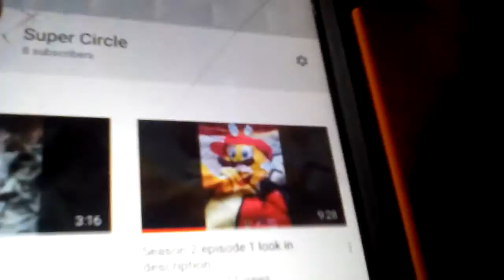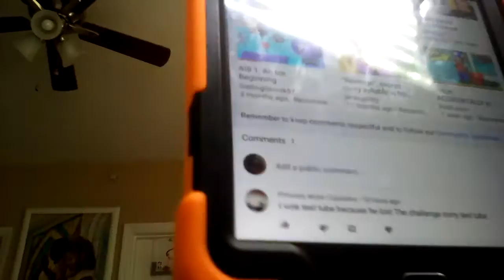Plz comment in season 2 episode 1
htt://youtu.be/wuxMql-Jwxw